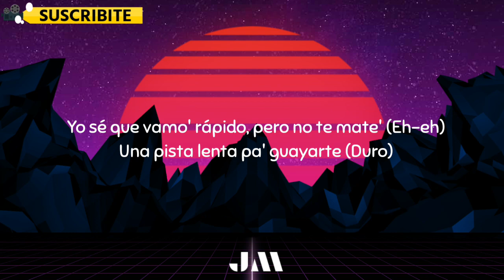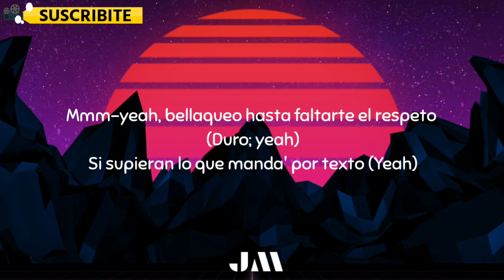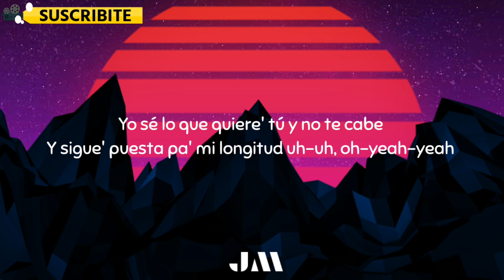Rauw Alejandro & Sech - Mood (Letra/Lyrics)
Letra:
Ra-Rauw
Baby, cambiemo' to', la velocidad
Que la curiosidad está en la imaginación
Estoy que te doy con to', fue al baño y regresó
Y le pidió al DJ que le pongan reggaetón (¡Yah!)

Una pista lenta pa' guayarte (Duro)
Yo traje lo' Phillie' pa' elevarte (Eh)
Móntate en la nave pa' llevarte
Yo sé que vamo' rápido, pero no te mate' (Eh-eh)
Yo traje lo' Phillie' pa' elevarte
Yo sé que vamo' rápido

Pero, baby, cambiemos el mood
Que la que esté encima de mí sea' tú (Sea' tú)
La bicha que le gustan los piquetú cuando sale (Yeah)
Llama pa' joderno' la salud (Prr, prr)
Yeah, baby, cambiemo' el mood
No e' la primera ve' de este déjà vu, uh-uh-uh
Yo sé lo que quiere' tú y no te cabe
Y sigue' puesta pa' mi longitud (Ey; duro; Ra-Rauw)

Si quiere' quedarte tengo do' bate
Uno enrola'o y el otro pa' darte
Por el momento el juego sigue a empate
No ere' café, pero siempre te late

[Refrán: Sech & Rauw Alejandro, Ambos]
Mmm-yeah, bellaqueo hasta faltarte el respeto (Duro; yeah)
Si supieran lo que manda' por texto (Yeah)
Hardcore con alcohol en exceso (Duro; ey)
Tú te pone', te lo meto (¡Yah!)
Bellaqueo hasta faltarte el respeto (Mmm)
Si supieran lo que manda' por texto
Hardcore con alcohol en exceso (Yes)
Si tú te pone', te lo meto (¡Yah!)

Y sigue' puesta pa' mi longitud uh-uh, oh-yeah-yeah

Ey, Ra-Rauw
Ra-Rauw
Rauw Alejandro con Sech
Caleb Calloway (Duro)
Dímelo Flow
Dímelo, Colla
Duars Entertainment
Con Los Sensei, con los fuckin' Sensei